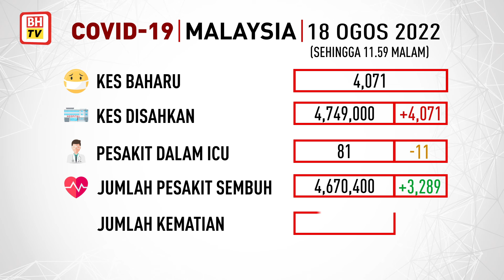Info COVID-19, 18 Ogos 2022 setakat jam 11.59 malam